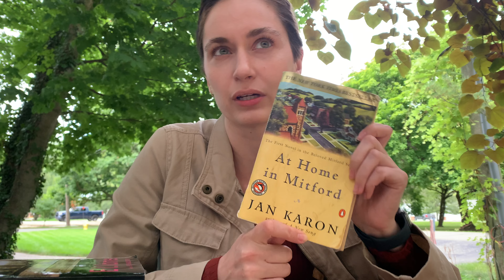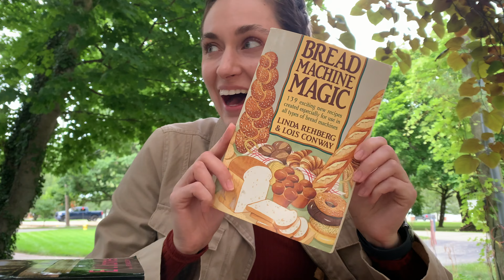vlog #75 fun & productive week (baking, gardening & yard work, car clean out, used books haul)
new calm & quiet vlog every other Monday at 12pm EST
art studio live stream Wednesdays at 6pm EST
(sometimes an extra stream on Mondays)
new weekly vlog every Friday 12pm EST